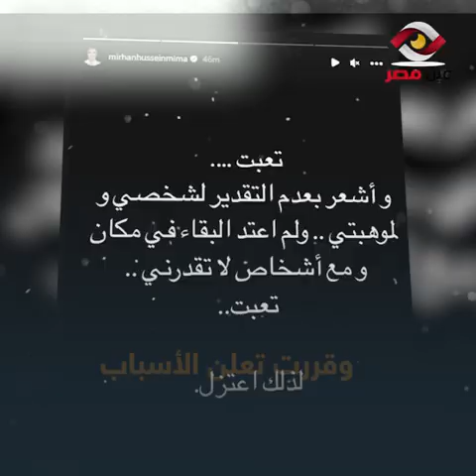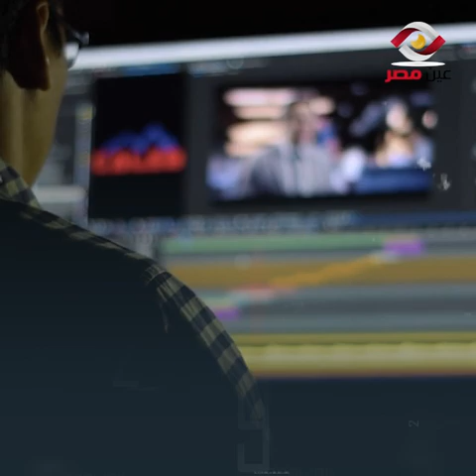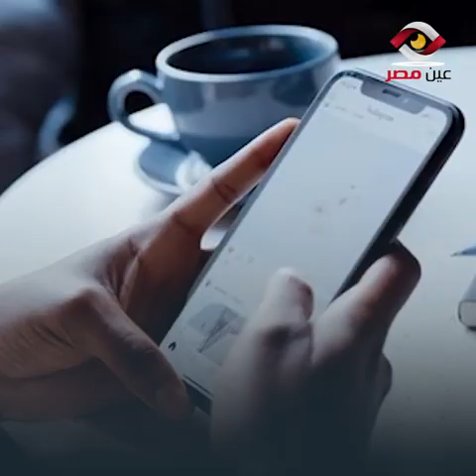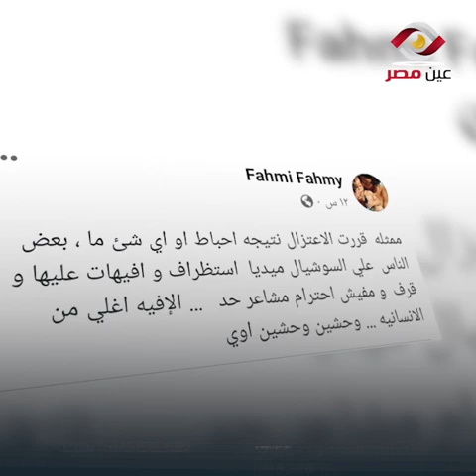قرار اعتزال ميرهان حسين .. فتح النار على الوسط الفني